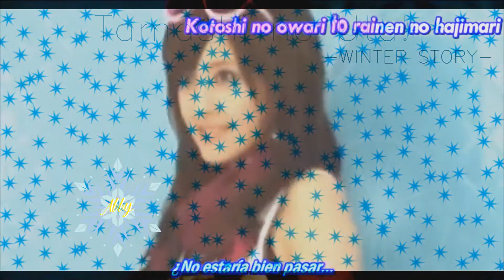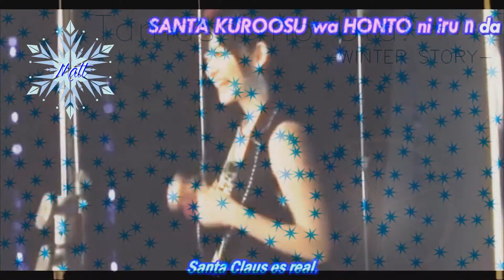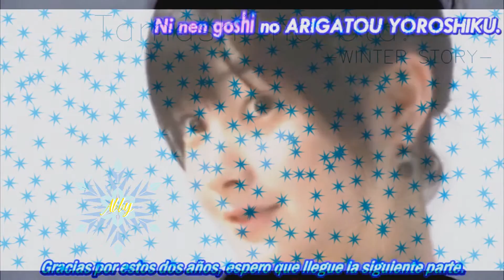«魂の歌 ! ♥»『WINTER STORY』【歌ってみた】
Yeaaah!!! Hello hello!! This la other Christmas cover~
Please enjoy this beautiful song ♥

CAST:
Abby
Matt
Kumaicho
Cami
Haruka
Michiyo
Satsuna

○Audio: Abby
○Graphics: Abby & Matt
○Video: Abby & Matt
○Orginal singer: Buono!
○Harmonies: Originals
○Sub español: Baka ni shinaide
♫Visita nuestra pagina de facebook♥ ~

♫Y visita también nuestro blog grupal ♥